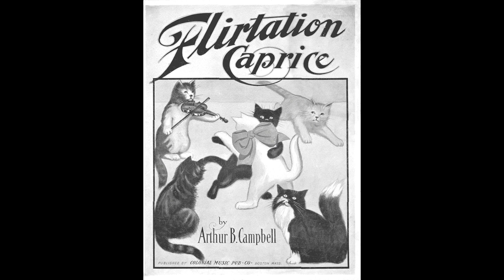Prince's Orchestra - Flirtation Caprice (Arthur Campbell) (1911)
Something light: Prince's Orchestra (as the Regal Orchestra) plays 'Flirtation Caprice,' recorded in New York on 17 July 1911.

I've pored over the sheet music cover, but I still can't quite see the relevance of the cats to flirtation. Perhaps someone has some bright ideas in that regard!